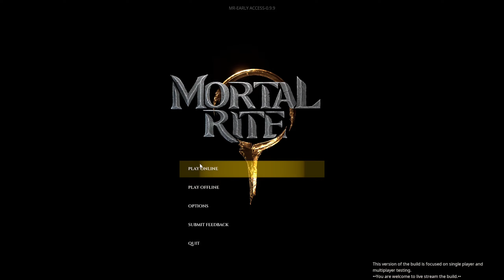Mortal Rite deutsch #01 - Ein neues Souls Like ? | Mortal Rite gameplay deutsch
Ein Mortal Rite Let's Play mit Gameplay kommentiert von Einfach Ray
«Mortal Rite»

Verwende den uralten Göttersteindolch, um wiederbelebte Recken zu übernehmen und mit tauschbaren Fähigkeiten und Gegenständen das zerrüttete Land zurückzuerobern. Mortal Rite ist eine Mischung aus Souls-like und Roguelite, die allein oder mit bis zu 5 Spielern im Koop-Modus gespielt

Mortal Rite l Game Deutsch - Let's Play Mortal Rite Deutsch - German/Deutsch Walkthrough Gameplay
Let's Play - Mortal RiteDeutsch Gameplay with Commentary German/Deutsch